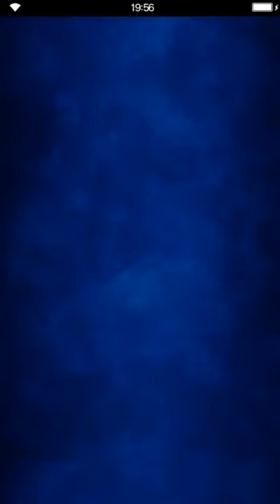Final Fantasy: Brave Exvius - A Prayer for Hess - Cave of crystals Healing [all missions]